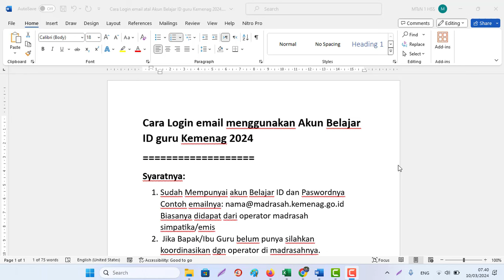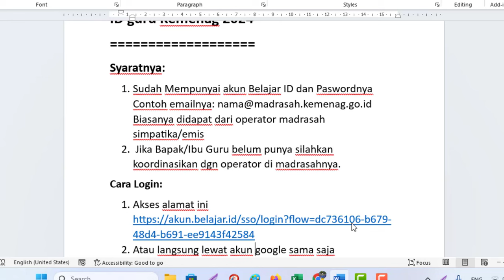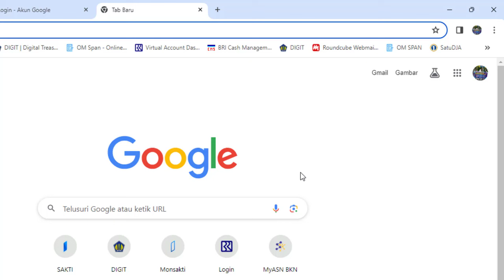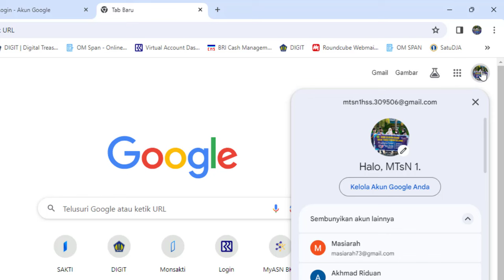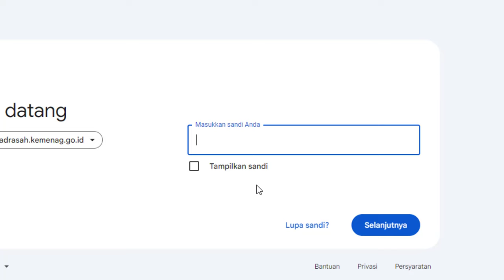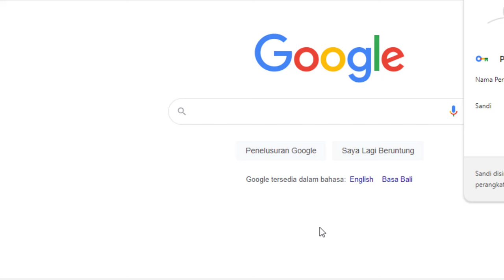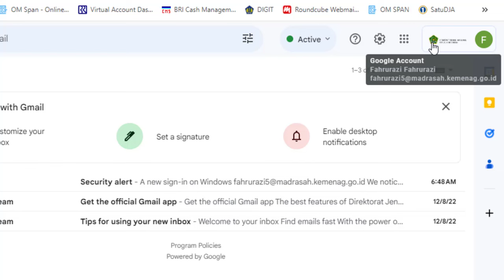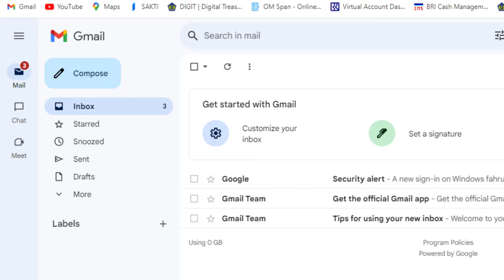Cara Login email menggunakan Akun Belajar ID guru Kemenag 2024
Syaratnya:
1. Sudah Mempunyai akun Belajar ID dan Paswordnya
Biasanya didapat dari operator madrasah simpatika/emis
2.  Jika Bapak/Ibu Guru belum punya silahkan koordinasikan dgn operator di madrasahnya.
Cara Login:
2. Atau langsung lewat akun google sama saja
3. Masukkan Akun dan pasword belajar id yang diberikan operator madrasah.
4. Ikuti sampai berhasi login dan ubah password